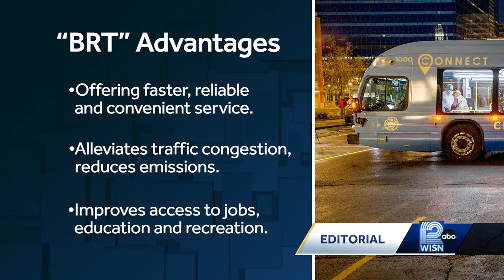WISN 12 Editorial: Bus Rapid Transit Line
After years of planning, Milwaukee just launched its first-ever bus rapid transit line. The highly anticipated BRT, called 'Connect one', promises riders a faster and greener option.